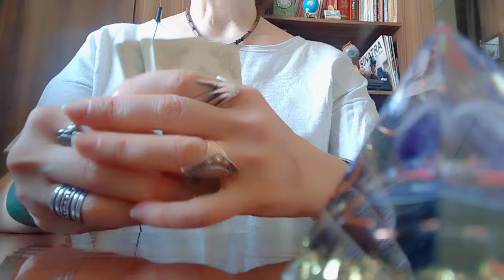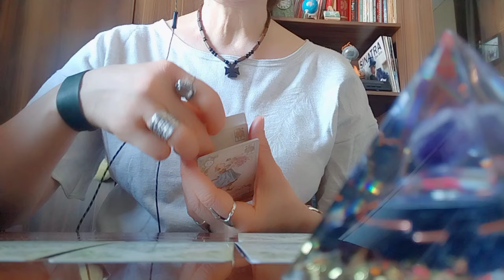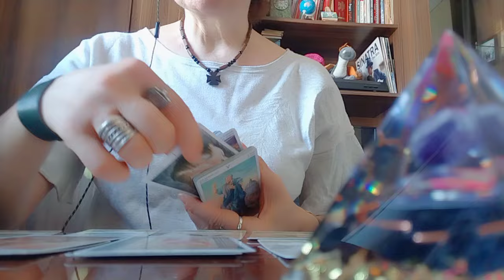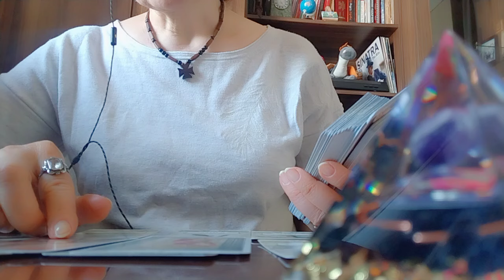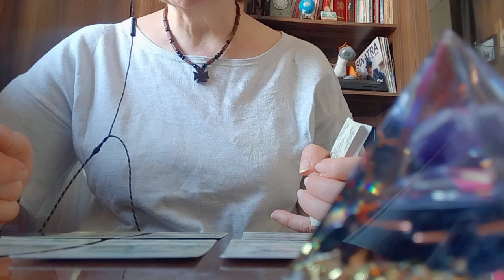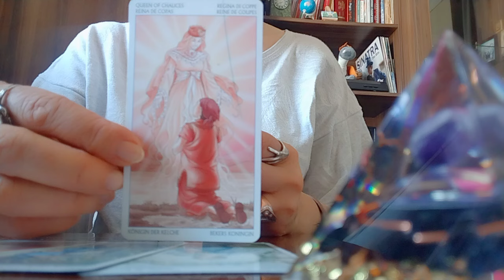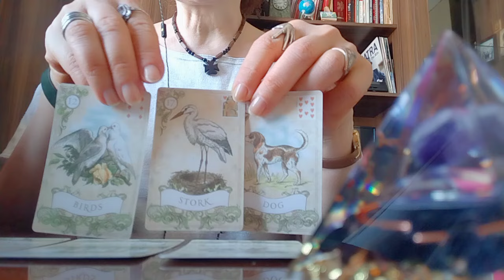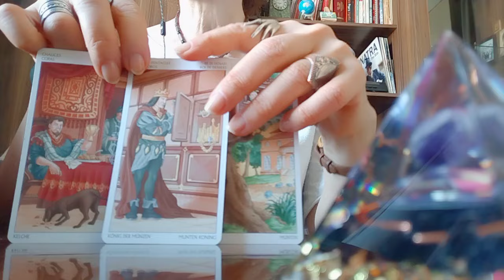რა კარი გაგეხსნებათ თქვენს არჩეულ გზაზე?✨👩‍❤️‍💋‍👨🥰💃599577343